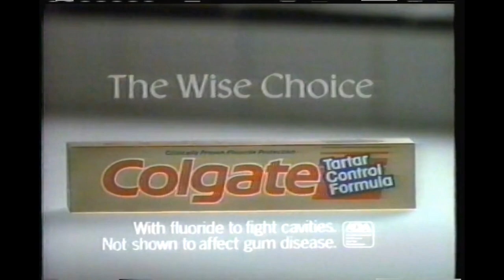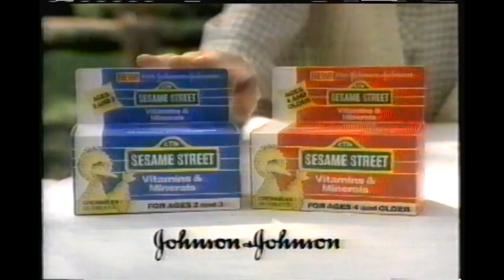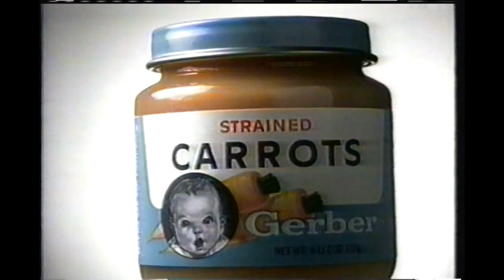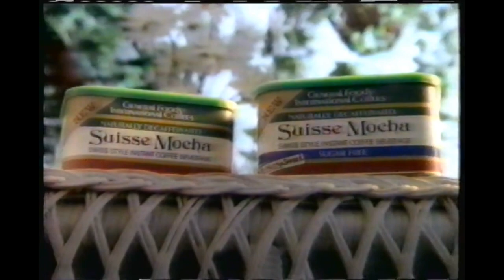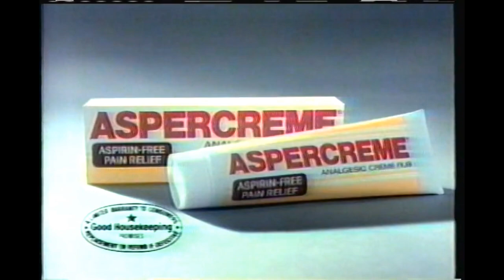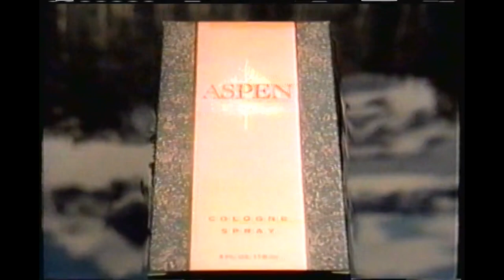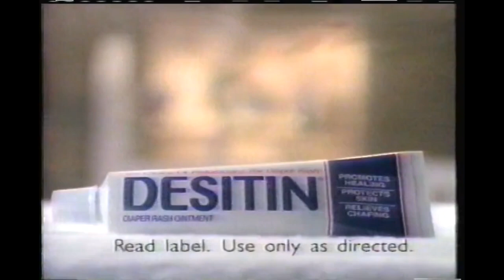Retro TV Commercials, Volume 4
Here's another volume of classic TV commercials to satisfy your nostalgia cravings.

Commercials:

Heinz 57 sauce

Maxwell House french roast coffee

Colgate toothpaste

Gaines Cycle dog food

The Fabulous Baker Boys TV Trailer

Sesame Street children's vitamins

Lysol air freshener

Lysol cleaner

Lysol tub & tile cleaner

Gerber strained carrots baby food

Fisher Price toy camera and lawn toys

General Foods Suisse Mocha coffee

Kudos chocolate bar

Aspercreme pain relief

Home on ABC

One Life to Live on ABC

America's Dairy Farmers cheese

Eve feminine wash

Dirt Devil vacuum

Centrum advanced formula

All My Children bumper

I Love You Perfect on ABC

Famous Footwear

Nationwide Warehouse

Beckwith Evans carpeting 43rd anniversary sale

Kelly & Company on WXYZ Detroit

Loreal Plenitude

Kix cereal

Coffee-mate Lite cleaner

Chips Ahoy! Selections

Full House, Family Matters, Perfect Strangers, Just the Ten of Us on ABC

Welch's white grape juice

Aunt Jemima Lite syrup

Aspen fragrance

Ghirmack hair products

Free Spirit on ABC

ABC World News Tonight Peter Jennings in East Germany

Orville Redenbacher light popcorn

Playskool Weebles farm

Desitin rash ointment

Kibbles 'n Bits dog food

Fruit of the Loom underwear

Soap Talk on ABC

Lasky furniture

Sunshine crackers

Farmer Jack A&P supermarkets

Donahue on WXYZ Detroit